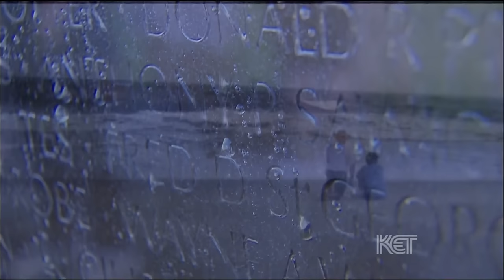Jackie Evancho "My Heart Will Go On" Memorial Day 2014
Jackie's CDs:
Prelude to a Dream: no longer available for retail sale